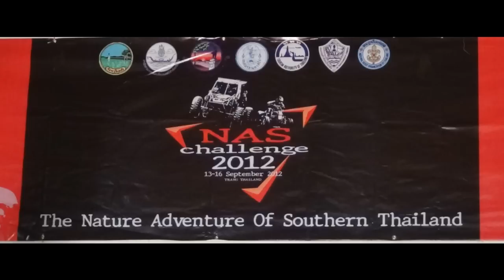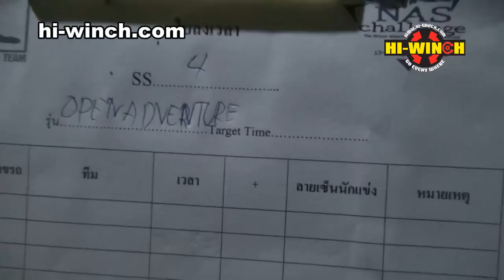NAS Challenge 2012 (Off-Road Open) SS-4 VDO-7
(SS-4 Off-Road Open) NAS challenge 2012 is international off-road in Trang provice, Thailand. which two style of cars. once is the buggy cars and heavy 4x4 off road cars.